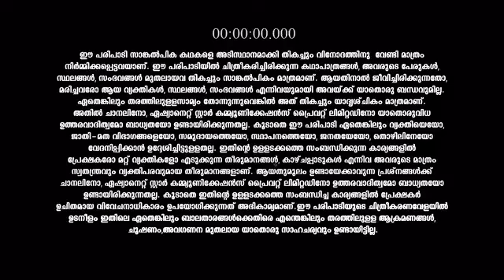Mounaragam_S1_E637_EPISODE_Reference_only.mp4